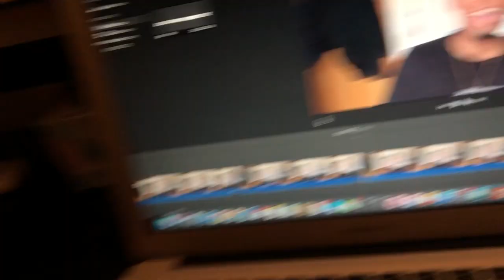STORYTIME: My First Time Getting Smacked (WORST EXPERIENCE)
This video is my story of when I got high with my ex-girlfriend and her parents.